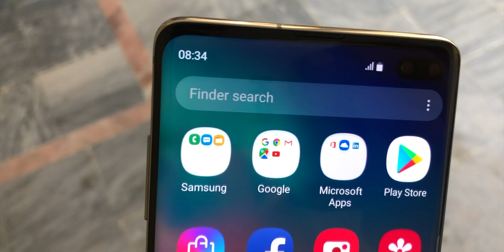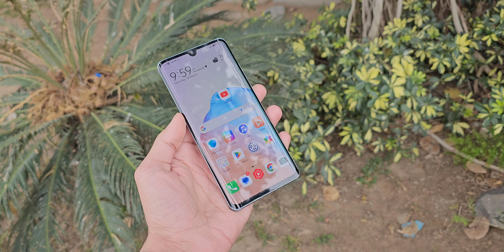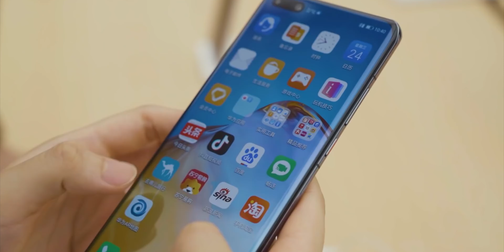Huawei and Google - Surprise Surprise!!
HEY GUYS,
So Samsung has made a new decision that shocked Google employees, Samsung is now considering changing its default search engine in the browser to Microsoft Bing from Google. The report mentioned Google “panicked” after the revelation of such input. You should know that this information is not officially confirmed by Samsung at the moment. However, it has already pierced the perception of Google as the reliance on Samsung has created major trouble for Alphabet-owned Google and its share market capital, receiving a loss of $50 billion in the stock market to the search giant google in a single day. And Now Google might recall Huawei on this!!

PEACE OUT